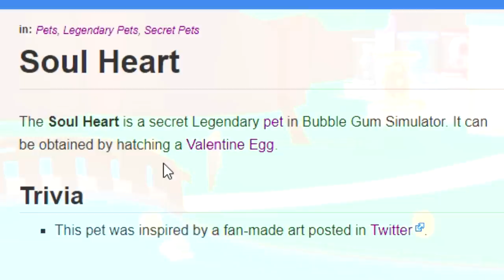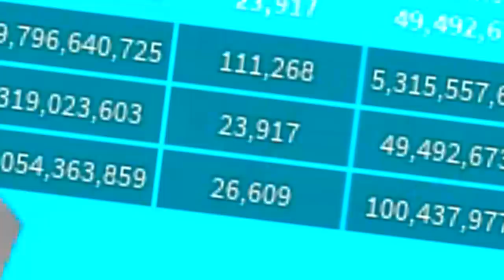THE NEW *SECRET* VALENTIUM PET IN ROBLOX BUBBLEGUM SIMULATOR (NEW VALENTINES UPDATE) [soul heart]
I GOT THE *NEW* VALENTIUM PET IN ROBLOX BUBBLEGUM SIMULATOR (NEW VALENTINES UPDATE)  [soul heart]

Brand new Legendary pets from the Valentines egg!!

Theres a marshmello, a valentium pet and even a secret soul heart pet as well!

--Credits--